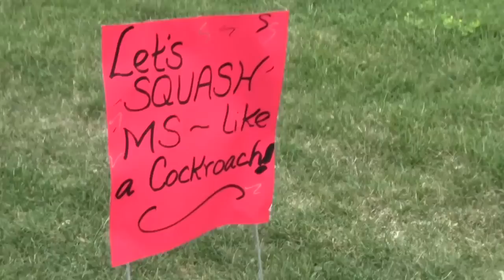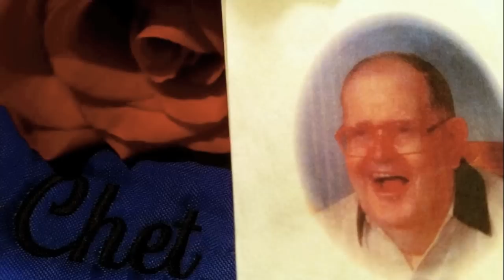Zomer MS Walk 2012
Click the little gear under the video to watch it in "HD" or at least 420!
The family (+many others) got together in May of 2012 to walk for an incredible Husband, Father, Grandpa, and Great Grandpa!